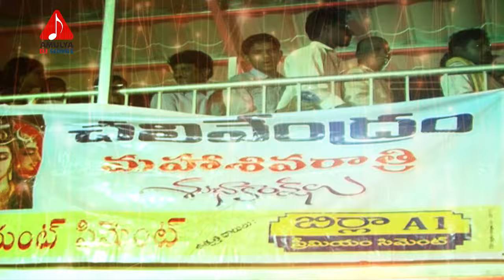Maha Shivratri 2016 | Telangana Special | Mallanna Swamy Telugu Folk Song | Amulya DJ Songs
Maha Shivratri 2016 Telanga special DJ Song. Listen to Lord Mallanna Swamy Telugu devotional folk song on Amulya DJ songs. Maha Shivaratri is a Hindu festival celebrated annually in reverence of the God Shiva. It is the day Shiva was married to the Godess Parvati. The Maha Shivaratri festival, also popularly known as 'Shivaratri' or 'Great Night of Shiva', marks the convergence of Shiva and Shakti.

Maha Shivaratri is celebrated on the Krishna Paksha Chaturdashi of Hindu calendar month Phalguna which falls in February or March as per the Gregorian calendar.

Singer Peddapuli Eshwar

Music Namdev

Sammaka Sarakka Jatara 2016 | Jai Jai Sammakka Gudi Telugu Devotional Folk DJ Song | Amulya DJ Songs